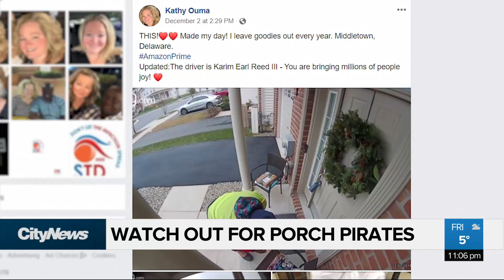RCMP warn of holiday porch pirates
It's that time of year again and there's lots to buy heading into Christmas but North Vancouver RCMP warns you should be a target while shopping, even while at home.